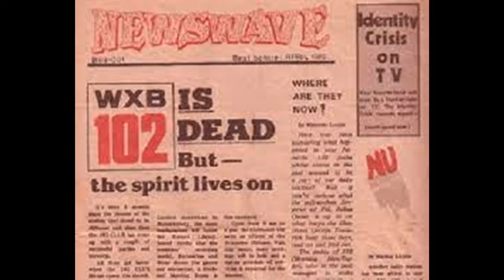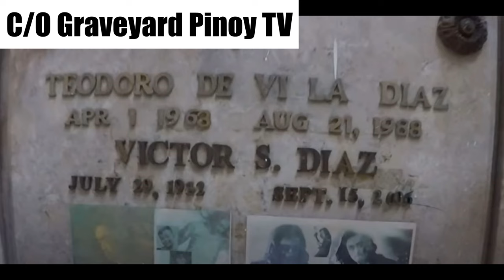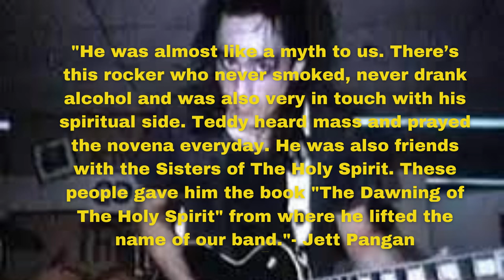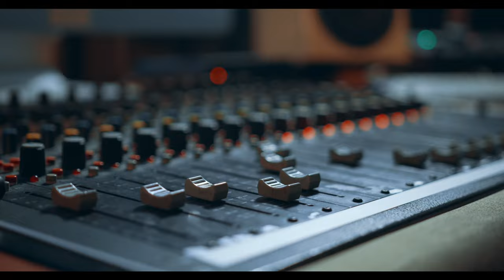SINO SI TEDDY DIAZ?